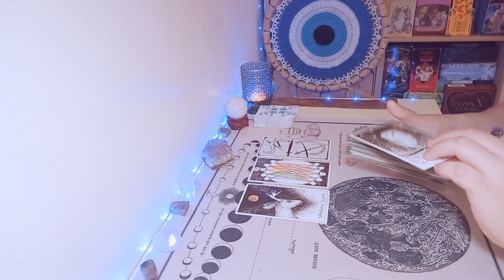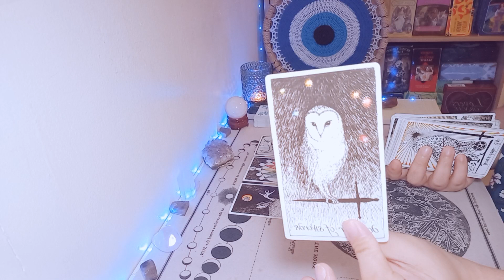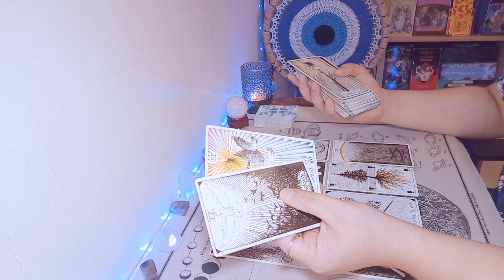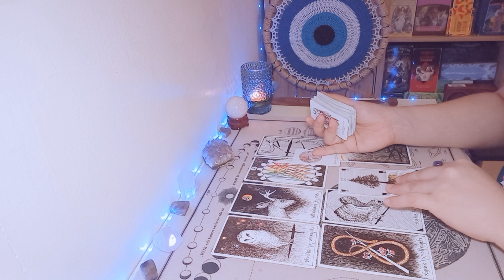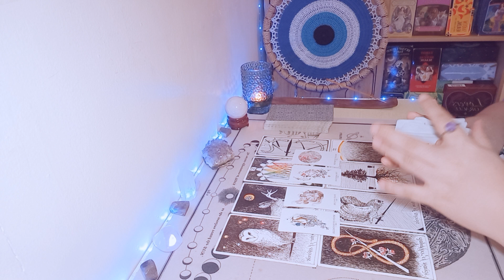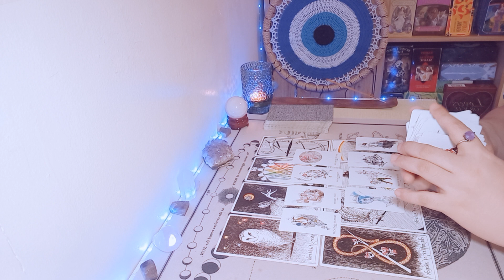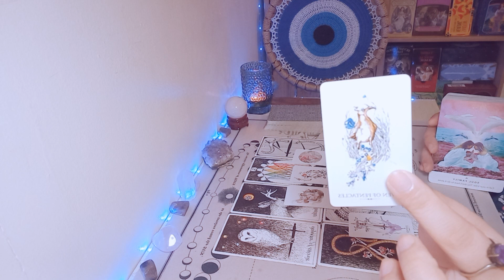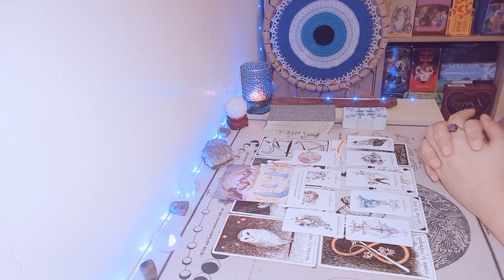SCORPIO♏️🙏 SECRETS DONE IN THE DARK, REVEALED IN THE LIGHT! SOMEONE TRIED TO SABOTAGE BUT BACKFIRED!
I hope the messages resonates with you. Thank you, sending love and light.🙏

⬇️currently offering readings as recorded videos:

1. 25 min reading (3 questions)- $45
 return timeframe is within 3 business days

2. 35 min (as many questions possible)- $60

3. "emergency reading" within 24 hours- $100 (as many questions possible)

Please remember, tarot is just a beautiful tool to see possibilities, and mirror our energies, but please use your own free will, and trust your intuition when making your own decisions. kindly take all information with grain of salt.